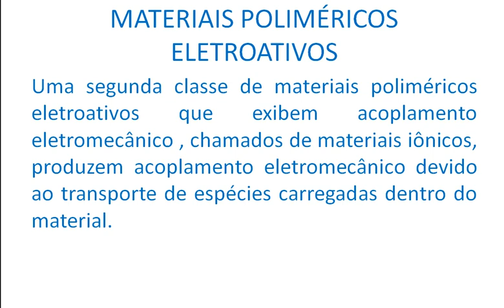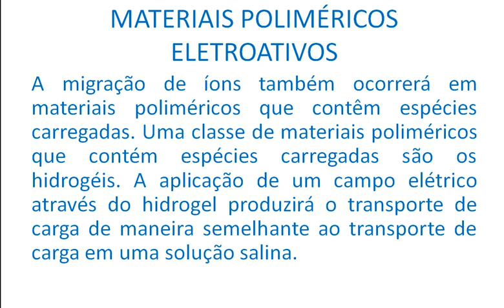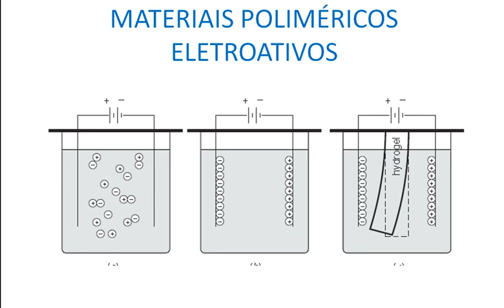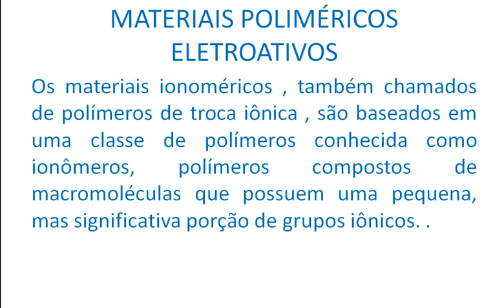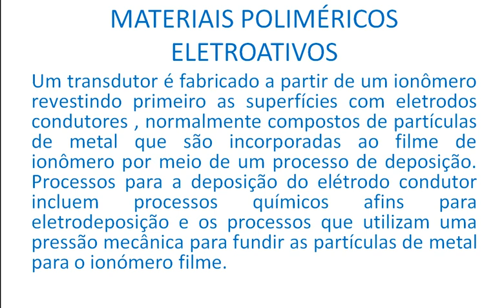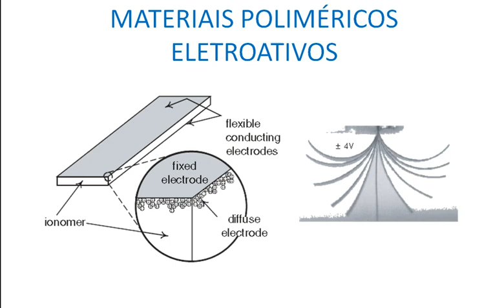Materiais Inteligentes de Engenharia aula 10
Polímeros Eletroativos - Condutores.